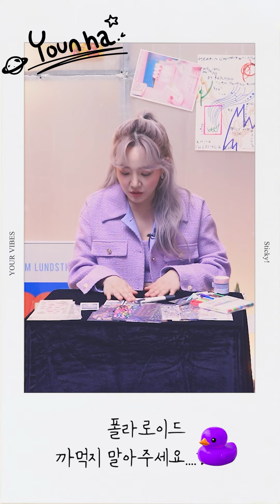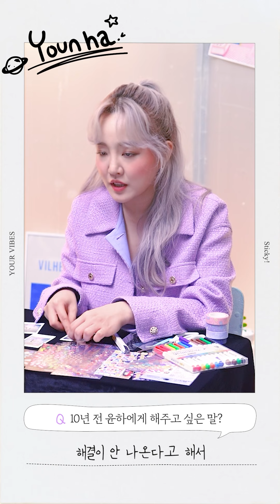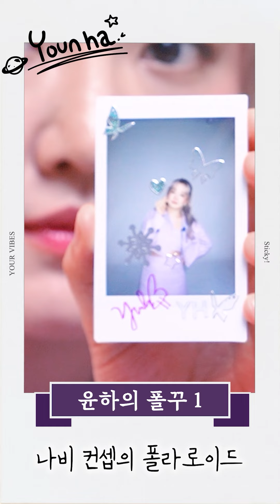노래, 작사 심지어 제빵까지 잘하는 만능 가수 윤하 🎶 홀릭스랑 찐친케미 보여주는 최강 보컬 윤하의 폴꾸 실력 엿보실래요🙈❓ | STICKY!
별의조각 부터 사건의지평선 까지 역대급 명반을 발매한 윤하 🎶
팬들이 궁금했던 질문들에 대한 솔직한 답변과 홀릭스 와의 찐친 케미도 제대로 보여준 윤하의 폴꾸 인터뷰ヾ(•ω•`)o

노래도 작사도 잘하는 만능 윤하의 폴꾸 실력은 인터뷰에서 확인하세요💓